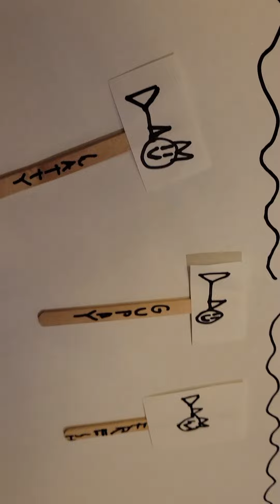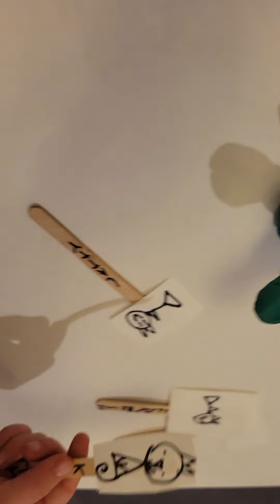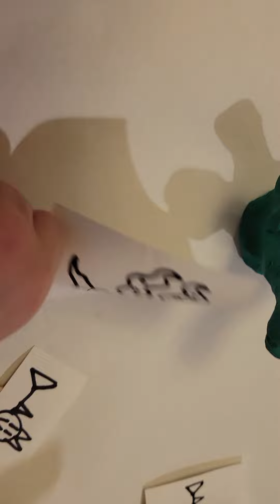Ocean Palz 2 Part 2 of 4